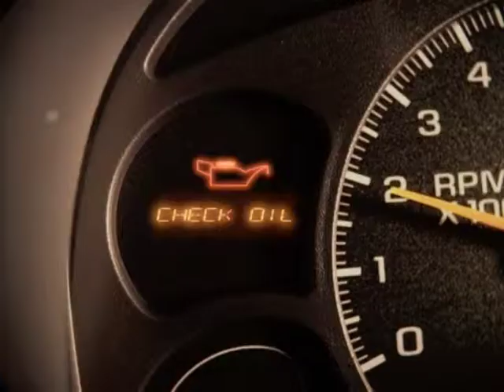Pennzoil Bailout iTV